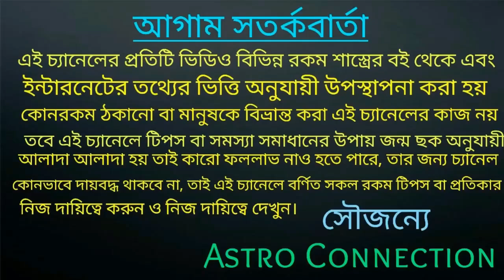মকর সংক্রান্তির দিন ঘুড়িতে লাগান এই জিনিষটি আপনার মনোবাঞ্ছা পূর্ণ হতে বাধ্য!!!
মকর সংক্রান্তির দিন ঘুড়িতে লাগান এই জিনিষটি আপনার বোন বাঞ্ছা পূর্ণ হতে বাধ্য।